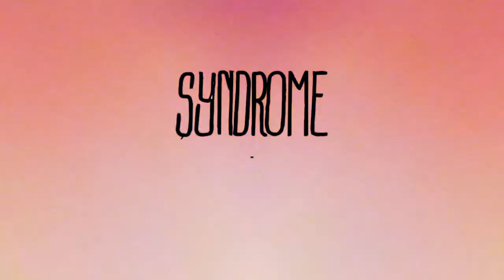Syndrome TF Short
Jackson Werbs & Zachie seshing Syndrome
sorry about the shitty filming (didn't have my handle that day:/)

song:  I want your love by dead ghosts